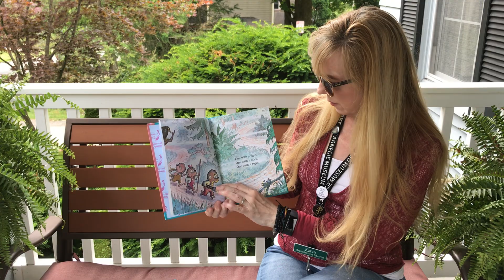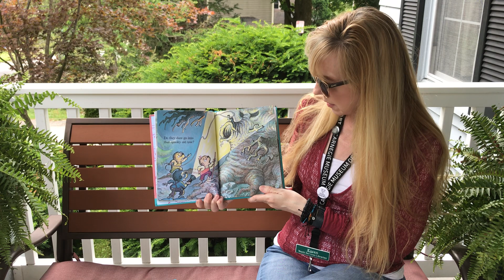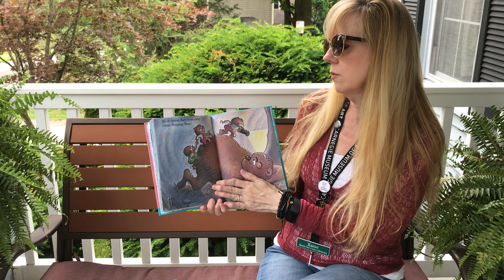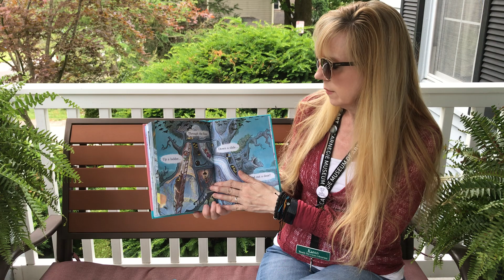The Berenstain Bears and the Spooky Old Tree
Three little bears. One with a light. One with a stick. One with a rope. A spooky old tree. Do they dare go into that spooky old tree?  Watch and find out!  Published in 1978, this is still a favorite of many kids today!